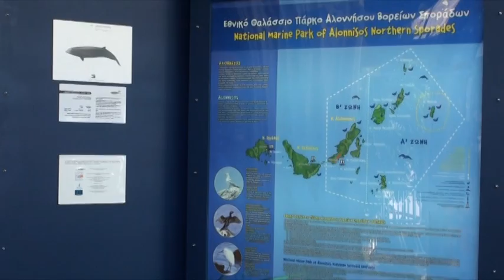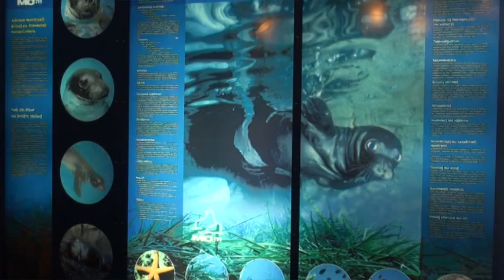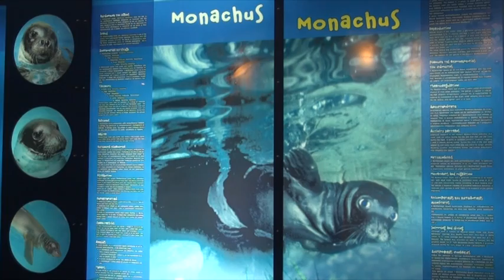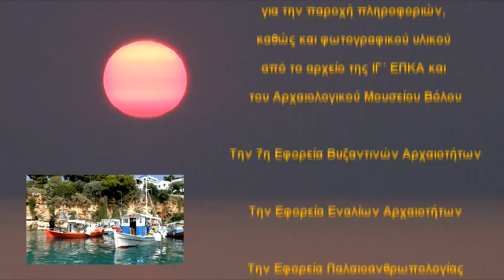3/3 - Εθνικό Θαλάσσιο Πάρκο Αλοννήσου Βορείων Σποράδων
«Εθνικό Θαλάσσιο Πάρκο Αλοννήσου Βορείων Σποράδων - Ένας τρισδιάστατος παράδεισος...»
Τα Γιούρα με τη θαμνώδη βλάστηση φιλοξενούν τα περίφημα αγριοκάτσικα, και στόχος της εδώ παρουσίας των ανθρώπων του Δασαρχείου, η διατήρηση των βιοαποθεμάτων.
Το ανατολικότερο ερημονήσι των Βορείων Σποράδων είναι το Πιπέρι, πυρήνας του Θαλασσίου Πάρκου και αυστηρά προστατευόμενη περιοχή. Ένας απόλυτα αλίμενος στενόμακρος ορεινός όγκος με εντυπωσιακή πευκοκάλυψη. Η ποικιλία της ακτογραμμής του κρύβει δεκάδες φωκιοσπηλιές, με επακόλουθο τον χαρακτηρισμό της νήσου σαν πυρήνα του Θαλασσίου Πάρκου και ένα από τα πολυτιμότερα καταφύγια της μεσογειακής φώκιας (Monachus - Monachus).
και τη χρωματική πανδαισία των νερών.
Ηφαιστειογενής η Ψαθούρα, ένας επιπλέων δίσκος στο Αιγαίο, με μέγιστο ύψος το μισό περίπου απ' ότι έχει ο πύργος του περίφημου φάρου της!
Περπατάς στα κατάμαυρα ηφαιστειακά πετρώματα, αντικρίζεις αυτό το φοβερό χρώμα των νερών, η βλάστηση με τα ρείκια να καλύπτουν τα πάντα, και βέβαια κάποια ερπετά να σε κάνουν να αισθάνεσαι σαν άλλος Δαρβίνος στα νησιά Γκαλάπαγκος!
Η παραλία της με τα ρηχά νερά και την ξανθιά άμμο είναι ασύλληπτη σε ομορφιά, κυριολεκτικά ένας εξωτικός παράδεισος καταμεσής του Αιγαίου.
Το κρινάκι της θάλασσας είναι η απόλυτη ομορφιά εδώ και οι πληθυσμοί του κυριολεκτικά σε μαγεύουν. Όπως φυσικά διαχέει τη γοητεία του και ακτινοβολεί το φως του από το εστιακό ύψος των 40 μέτρων, ο περίφημος λιθόκτιστος και περίβλεπτος φάρος της Ψαθούρας.
Ο Φορέας Διαχείρισης του Εθνικού Θαλασσίου Πάρκου ανάμεσα στα πολυποίκιλα καθήκοντά του, ενημερώνει, ευαισθητοποιεί και δυναμώνει την ιδέα του εθελοντισμού, χαρίζοντας ευκαιρίες ζωής σε νεαρά άτομα, που θα συνεχίσουν την προσφορά τους σαν πρεσβευτές της πατρίδας μας στο εξωτερικό.
Στο Θαλάσσιο Πάρκο Βορείων Σποράδων φωλιάζουν διάφοροι εκπρόσωποι της άγριας ζωής που έχουν άμεση εξάρτηση από το θαλάσσιο περιβάλλον, όπως φώκιες, θαλασσοχελώνες και διάφορα θαλασσοπούλια.
Αξίζει να αναφέρουμε ότι η παρουσία της φώκιας Μονάχους - Μονάχους στις Σποράδες είναι γνωστή από τα πανάρχαια χρόνια, οι ιστορίες των ψαράδων επιβεβαιώνουν την αρμονική της συνύπαρξη με τον άνθρωπο και τέλος η μορφή της έχει αποτυπωθεί και σε αρχαία νομίσματα!
Η φύλαξη μίας τόσο μεγάλης περιοχής απαιτεί υπεύθυνη και συστηματική προσέγγιση. Τα σκάφη επιτήρησης του Φορέα περιπολούν στην περιοχή του Πάρκου σε εικοσιτετράωρη βάση,
Και βέβαια η αποτελεσματική προστασία της συγκεκριμένης τρισδιάστατης μοναδικότητας, αυτού του μνημείου παγκόσμιας φυσικής κληρονομιάς, αποτελεί διαρκή πρόκληση και αυτοσκοπό ολοκλήρωσης για τον Φορέα Διαχείρισης του Εθνικού Θαλασσίου Πάρκου Αλοννήσου Βορείων Σποράδων. _ Αλέξανδρος Τσαντούλας